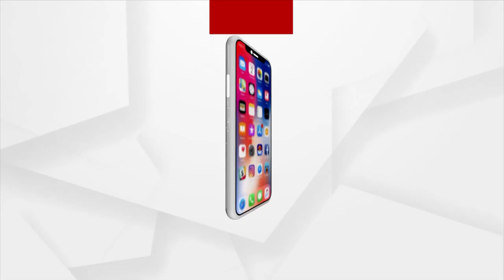HEADLINES 5 PM | 31 OCT 2021 | Argus News